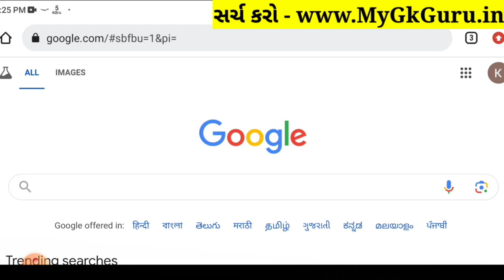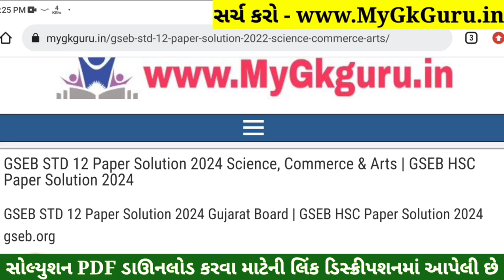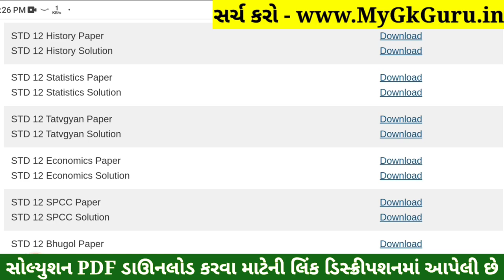STD 12 Stat Paper Solution 2024 100 Marks, STD 12 Stat First Exam Paper Solution 2024 October, Stat